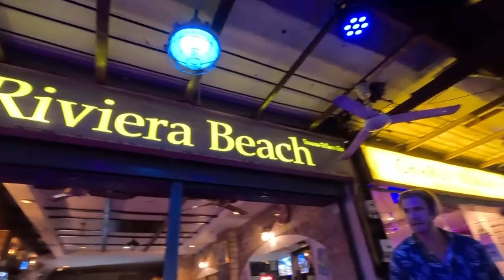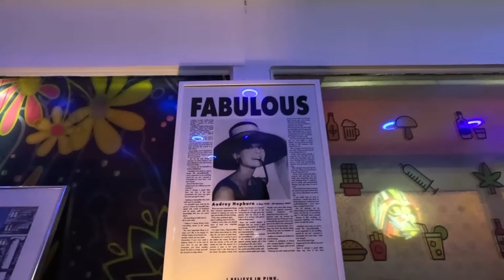PATTAYA WALKING ST 2023 | Pattaya Nightlife 🇹🇭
🇹🇭 Good Evening! SO we went to PATTAYA WALKING ST. We have not had a night out since being in Thailand and thought it might be a fun idea to go see PATTAYA WALKING Street late at night (we say late but it was like 8:30pm). We got the Baht Bus, had some beers (probably a few too many), and checked out a GoGo Bar.
Needless to say we had a great time BUT the hangovers the next day hit us hard!
MUCH LOVE F&S

00:00 - Franc & Sarah
00:21 - We're going to PATTAYA WALKING ST
01:35 - the Baht Bus
02:31 - Chang time
03:25 - Getting on
05:06 - Dinner time - Thai Food
07:30 - Pattaya Walking Street
10:14 - Like & Subscribe

🌏 Travelling the world is our passion - currently in Thailand 🇹🇭
🤙 Follow along to see our journey.

Dont you let it get you down - Spring Gang

⛓️ Link to Franc's Drone channel - Drone On/ @droneonyt

 👩🏻‍🤝‍👨🏼F&S.